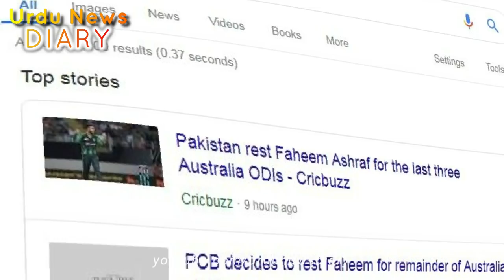Faheem Ashraf Latest News | Pakistan Cricket | Urdu News Diary